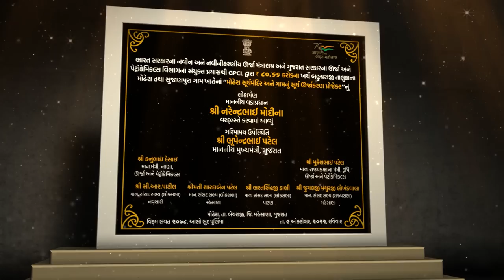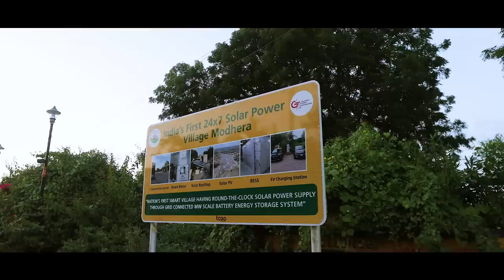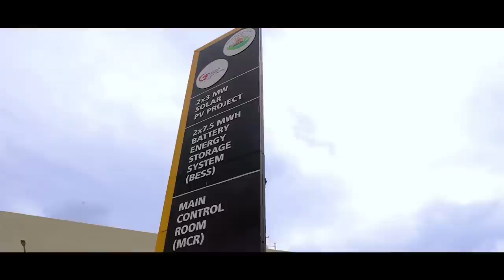Gujarat’s Modhera sets example, becomes India’s first 24X7 solar powered village!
Prime Minister Narendra Modi declared village Modhera as India’s first 24x7 solar powered village; This project, which is first of its kind, realises the Prime Minister’s vision of solarization of the sun-temple town of Modhera. It involved developing a Ground Mounted Solar power plant and more than 1300 Rooftop solar systems on residential & Government buildings, all integrated with Battery Energy storage system (BESS). The project demonstrates how India’s renewable energy prowess can empower people at grassroots.